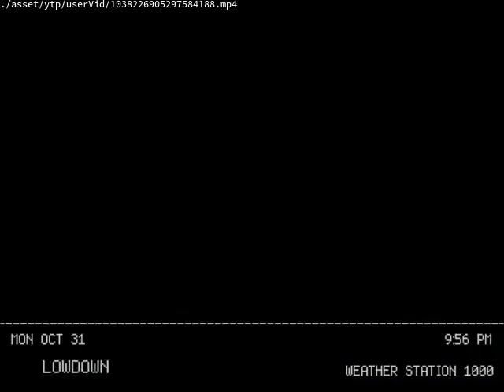Upload complete ... Processing will begin shortly